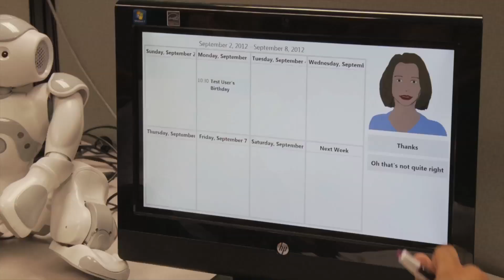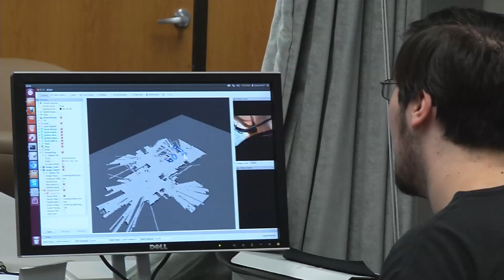The Robotics Tipping Point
Robotics is America's next hot industry, and Worcester Polytechnic Institute (WPI) has become one of the nation's leading players in collegiate-level robotics education, robotics K-12 outreach programs, and robotics research and development.